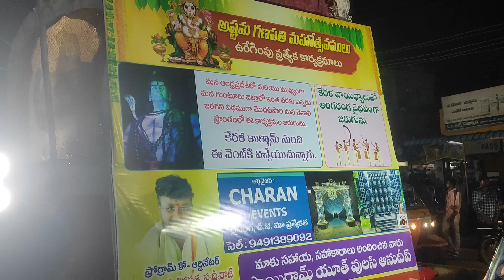తెనాలి వినాయక నిమజ్జనం 2023 | Tenali Medical Ganesh Youth Nimajjanam 2023